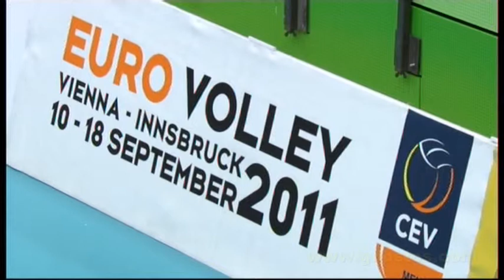Entscheidungssatz Cupfinale Herren 2010/2011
Volleyball Cupfinale am 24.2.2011 im Multiversum Schwechat.